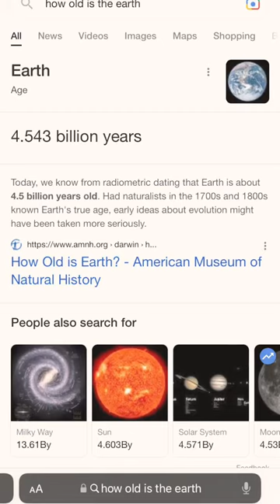How old is ur world